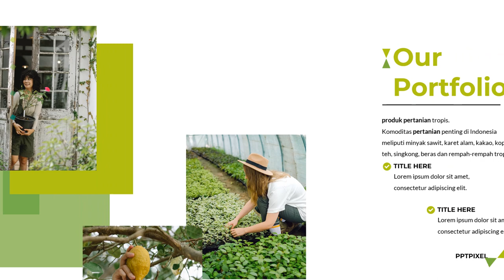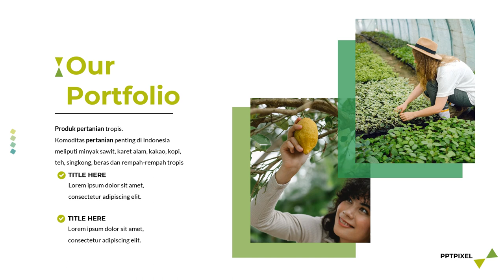Promosi Hasil Perkebunan, Iklan Produk Teknologi Pertanian, Agribisnis, Agroteknologi, Agriculture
Jasa Video Promosi Hasil Perkebunan, Iklan Produk Teknologi Pertanian, Agribisnis, Agroteknologi, Agriculture Atau